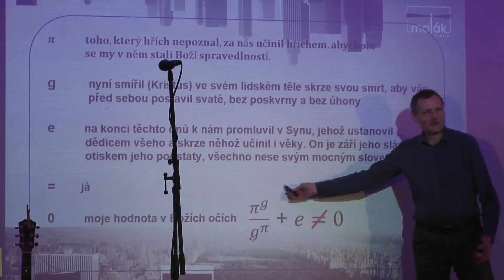Dělat správné věci - Ivan Skalka